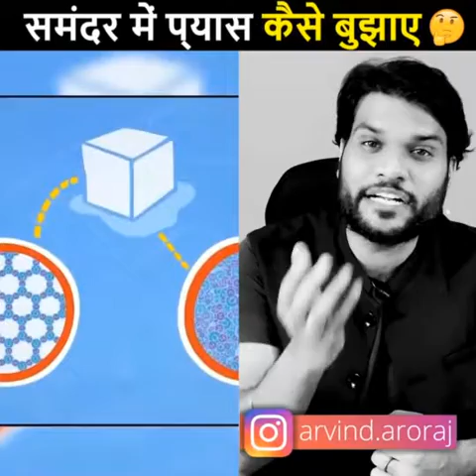ऐसा देश जहां चविंगम चबाई तो देना होगा 1.5 लाख हरजाना 😱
video credit - Arvind Arora Sir (A2 Motivation)

These are the official social media links of A2 Motivation (Arvind Arora Sir). But this is not official channel of A2 Motivation, this is fan page of A2 Motivation (Arvind Arora Sir)